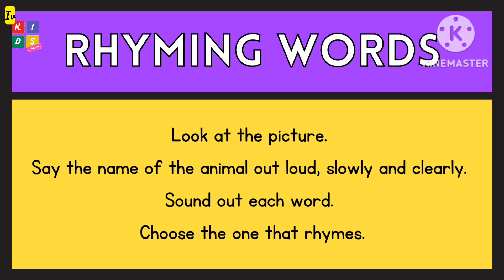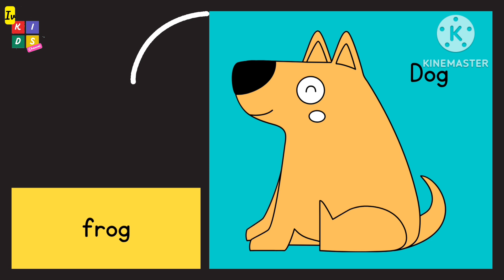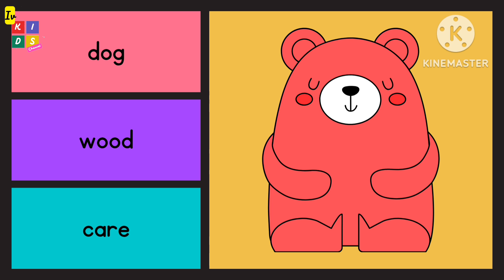Rhyming words for kids